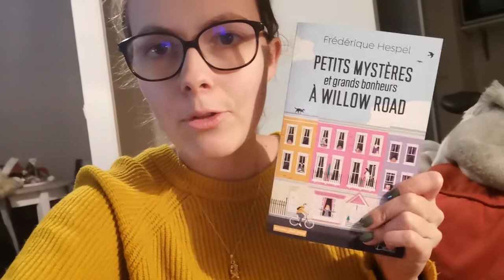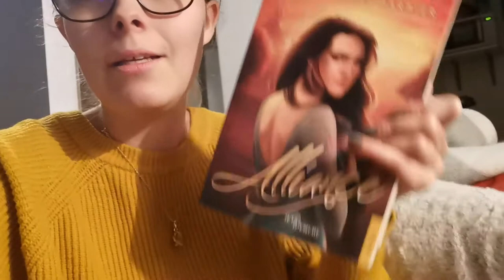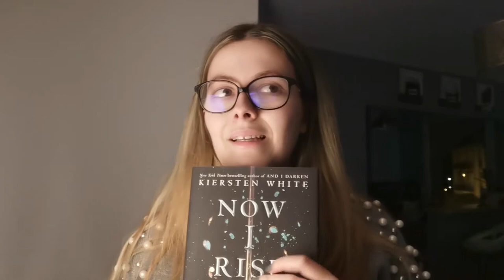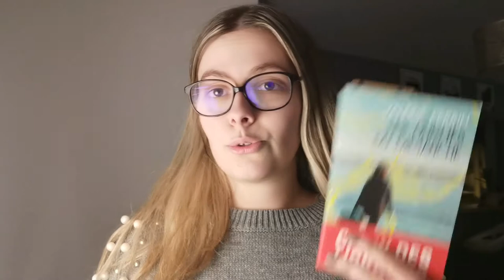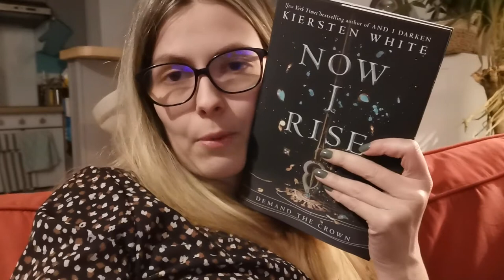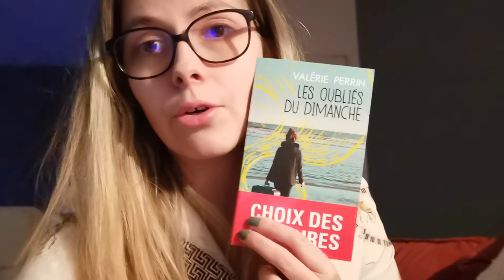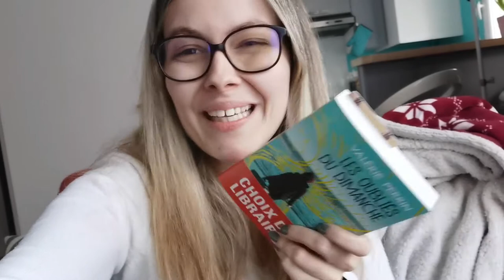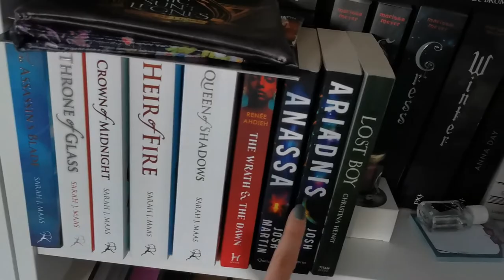Reading vlog | On se retrouve tous les jours | Du 13 au 17 Janvier 2020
On se retrouve aujourd'hui pour un nouveau vlog. J'espère qu'il vous plaira.
*.:｡✿*ﾟLivres cités dans cette vidéo *･✿.｡.:*
*.:｡✿*ﾟMe suivre *･✿.｡.:*
La bise.